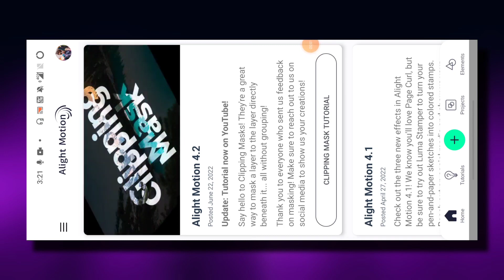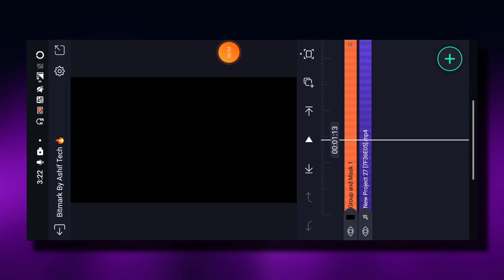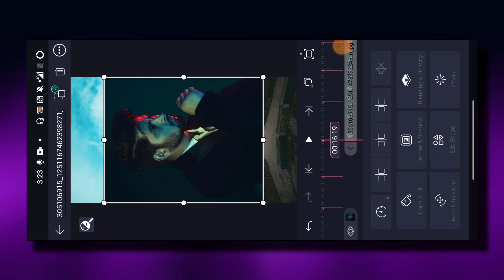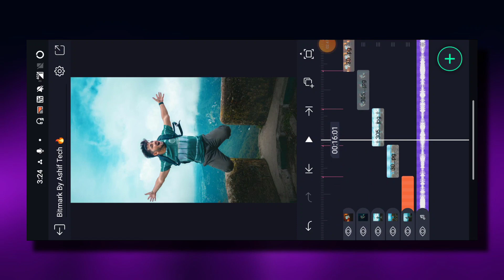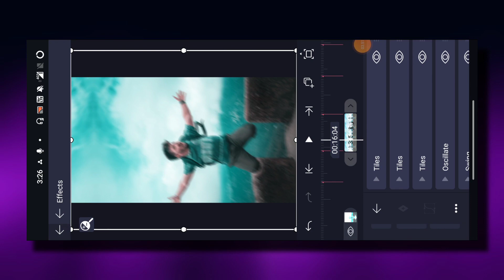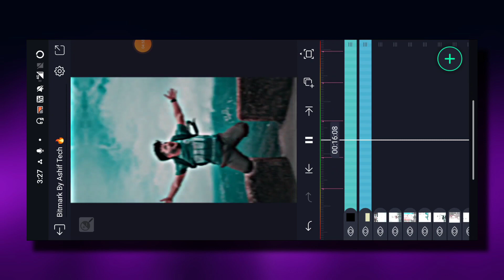Love Me Love Me O Dear Trending Xml Video Editing Alight Motion Video Editing | Xml Trend Video Edit